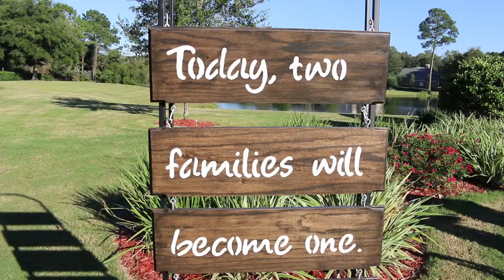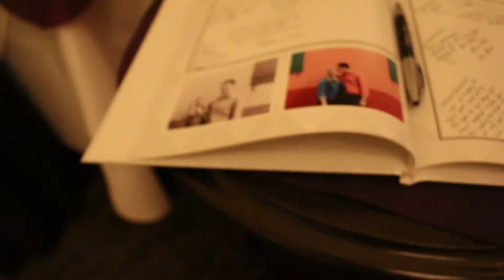Caleb + Christine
It was such an honor to film this wedding for my childhood friends Christine and Caleb. They are an incredible couple and their love for each other is evident in every frame!